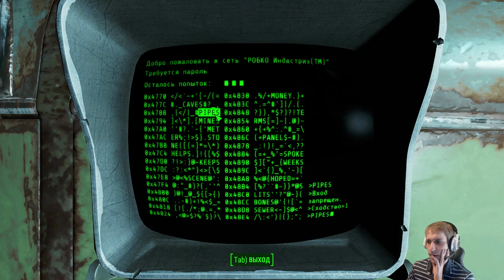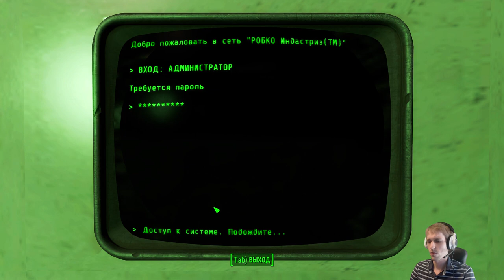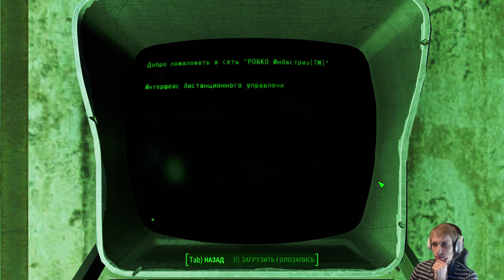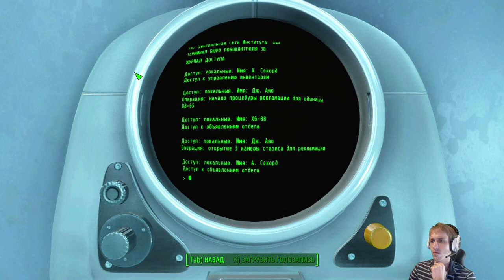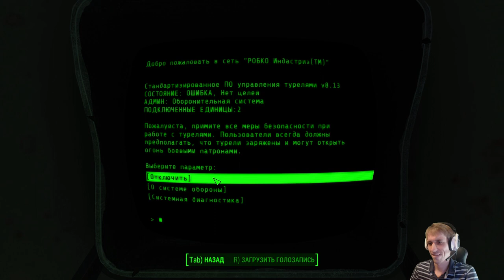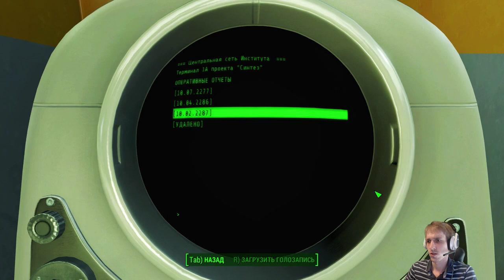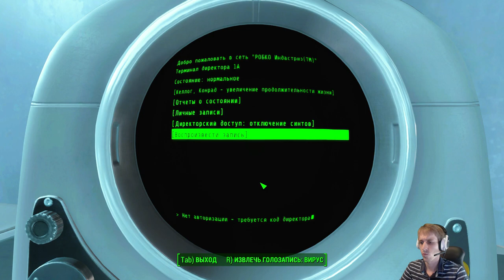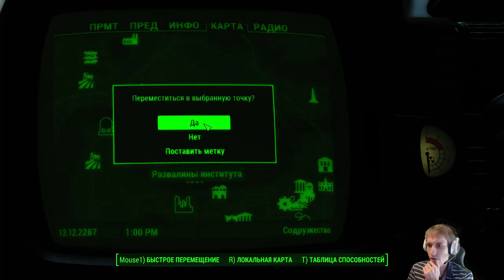Fallout 4 (Выживание) Прохождение с Майкером (4 часть)